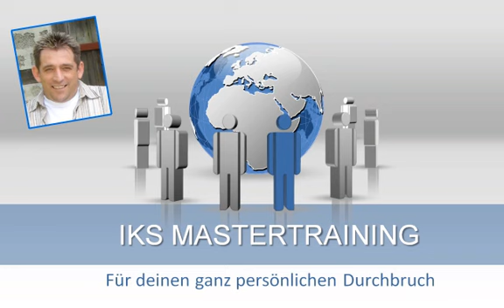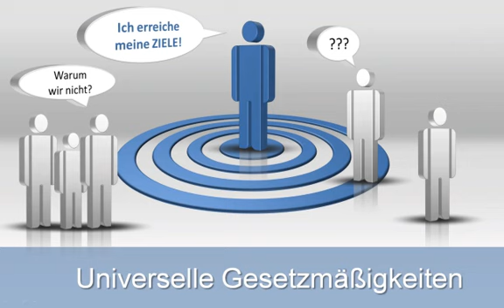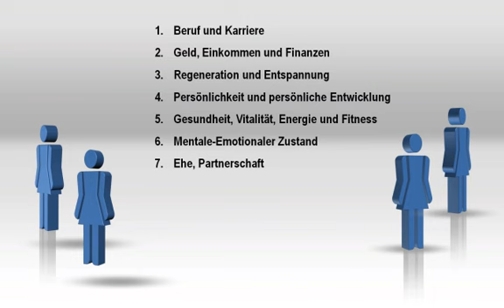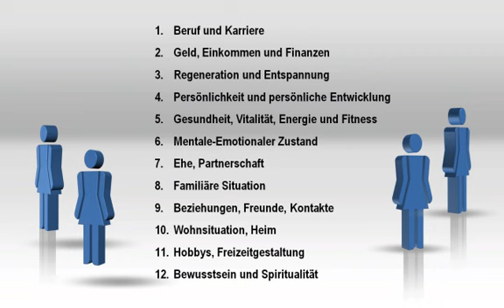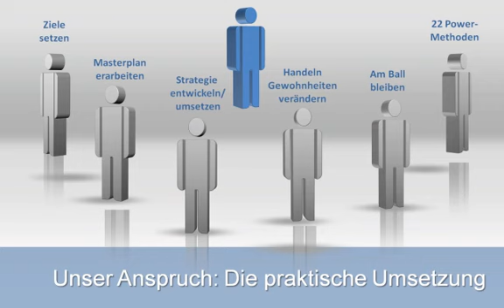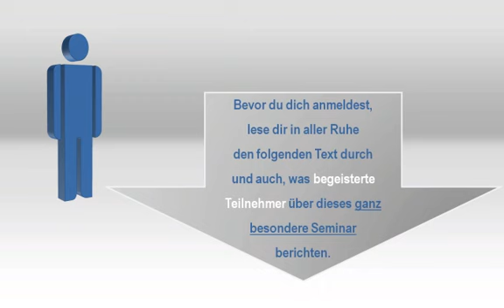So erreichst du sofort mehr Glück und Erfolg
Jeder Mensch hat eine Art "mentales Navigationssystem" in seinem Kopf. Werden diese darin enthaltenen mentalen Steuersysteme auf Glück und Erfolg programmiert, verändert sich dein Leben radikal.